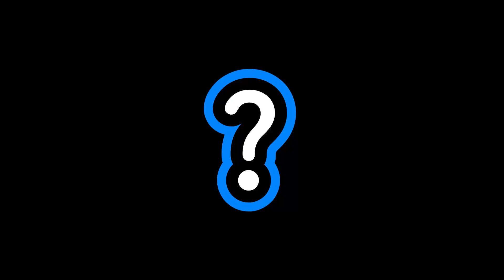【R6S】令和3年のチーターは雑魚だった #22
🍎これからPCゲームを始める方にお勧め 父背コラボPC
🍎この動画の編集者
　編集者　ore